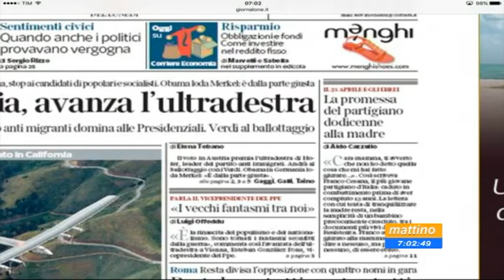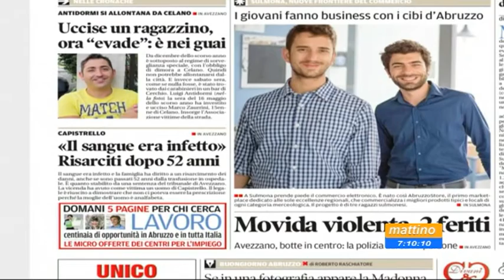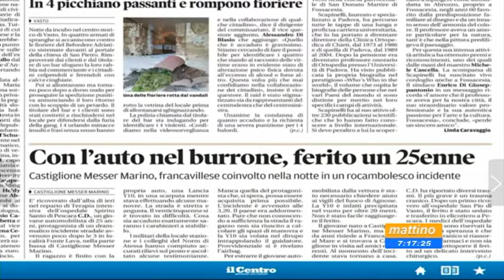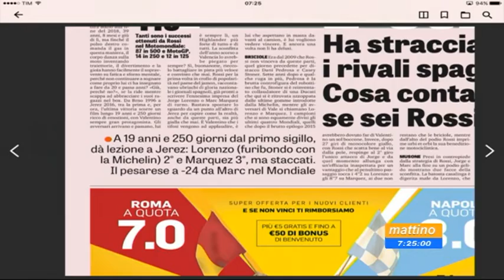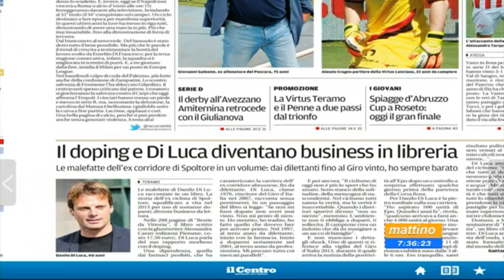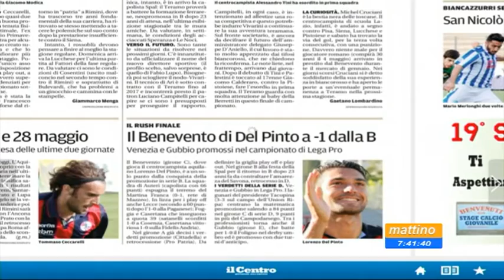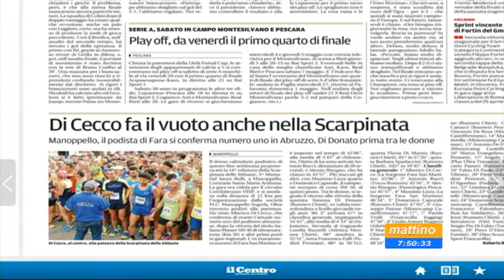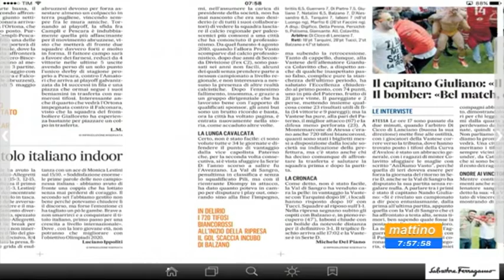Mattino 6 Rassegna stampa Lunedi 25 aprile 2016